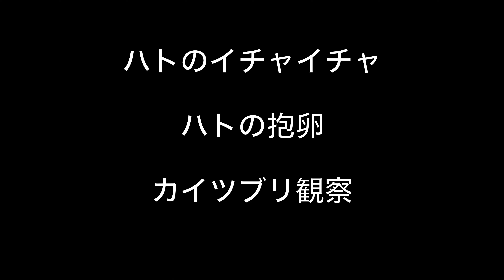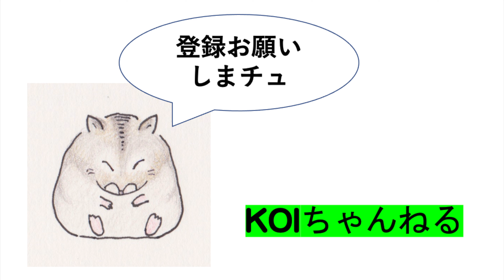ハトのイチャイチャと抱卵・カイツブリネタも・本日のおっさんぽ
ハトがイチャイチャしておりました。
そのそばで、ハトが抱卵しておりました。
前回雛まで行って、失敗しましたので
今回は、最後まで行ってもらいたい
ものです。
カイツブリは、いろんなストーリーを見せて
くれますが、
ここの雛は、お母さんの真似を
もうしております。

music　足取りが軽いです　　©️ DOVA SYNDROME